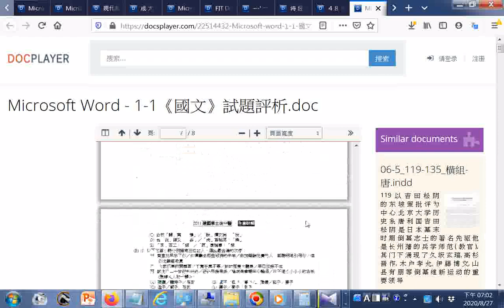split 008GGG寶寶寶--點閱含佛經佛學文學詩經中庸白話古陶史前陶器...元明清代彩色#瓷器#國寶藝術教育醫學梵文文法藏文藏傳佛教節日藝術梵文佛經...草药小册子3 Fix doc 非医疗